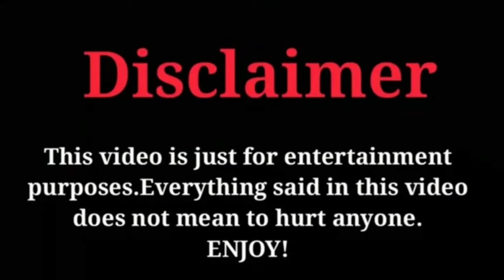Saint suppapong Udomkaewkanjana "Thai Actor" Lifestyle | Biography | Facts | Physical Stats 2020....